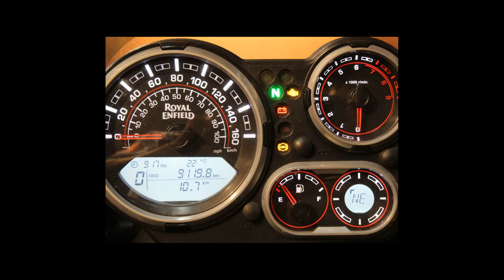ROYAL ENFIELD HIMALAYAN - 2021 - Bragança Paulista/SP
Dados do Veículo
Veículo: ROYAL ENFIELD / HIMALAYAN
Ano: 2020/2021
Combustível: GASOLINA
Portas: None
Câmbio: None
Cor: AZUL
KM: 9.119

✅ ABS
✅ Bolsa/Baú/Bauleto
✅ Parabrisa - Bolha